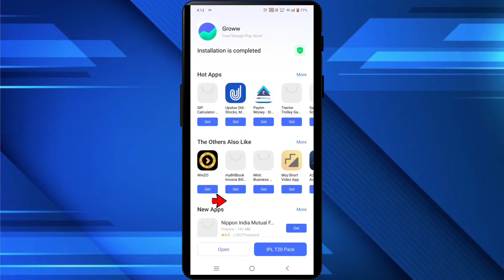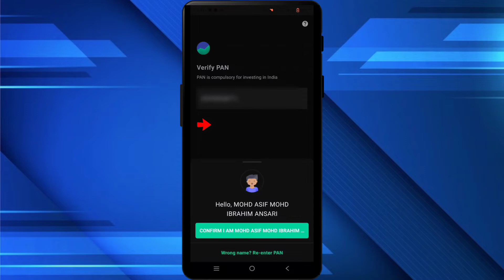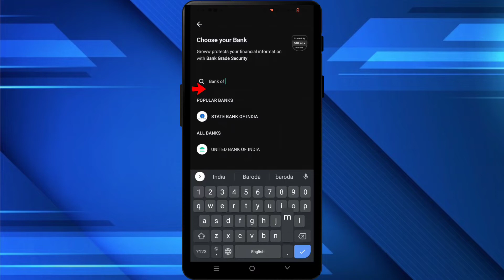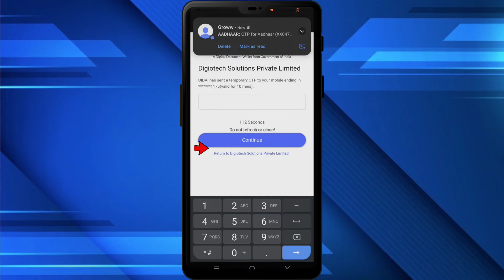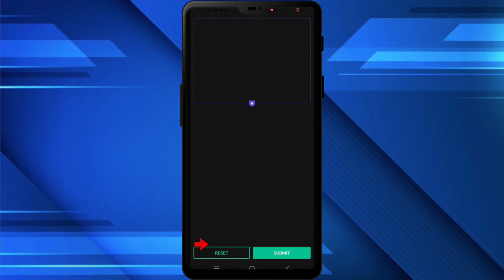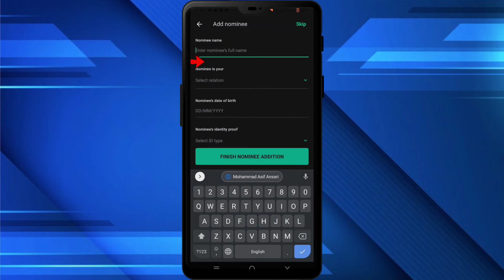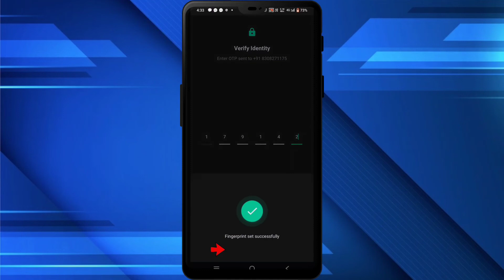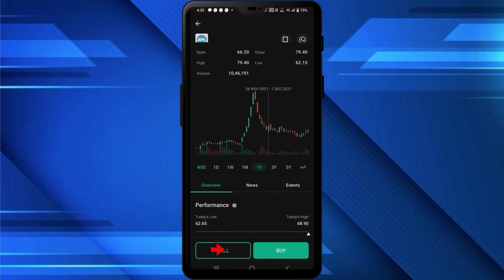Groww app me account kaise banaye | how to open account in Groww app | Techno Members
In this video I explained Groww app me account kaise banaye or how to open account in Groww app.
Groww app account opening process is very simple
Follow step by step
Techno Members

callme4 apps id - technomembers@cm4